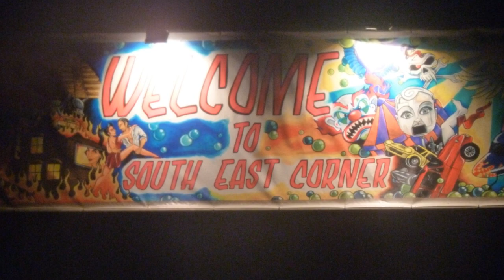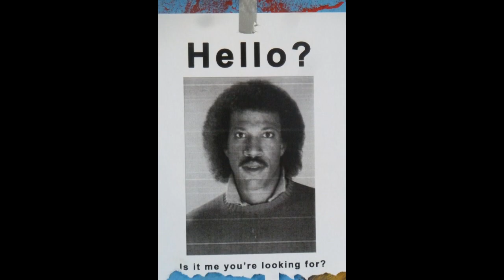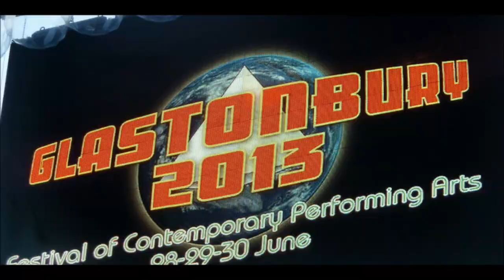Glastonbury 2013 5 days in 8 minutes 42 seconds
Photo and video montage of Glastonbury 2013.